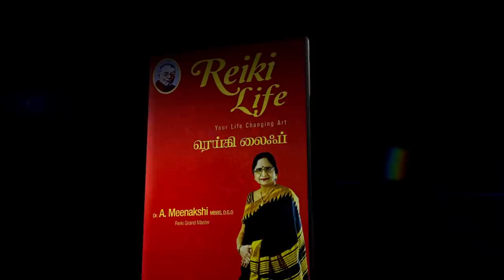கை விரல் வளரும் அதிசயம்! | ENERGYNESTS